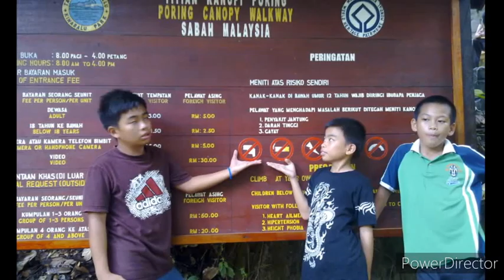Titip rindu buat sahabat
Biarkan gambar bercerita tentang kenangan silam,
Terlalu cepat masa berlalu.kenangan kita pasti terlipat kemas dalam memori